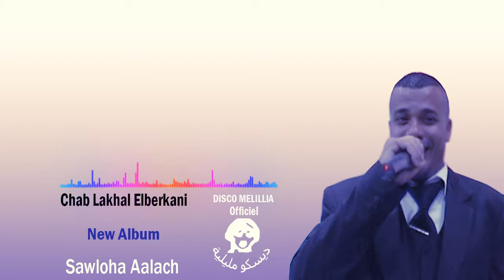Chab Lakhal El Berkani - Berkani Sawloha Aalach - Officiel Video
Berkani Sawloha Aalach - Chab Lakhal El Berkani
Berkani Sawloha Aalach
Chab Lakhal El Berkani
« Yein France & Disco Melillia »
« la chaîne officielle de Disco Melillia, producteur de musique Arabe !!! »